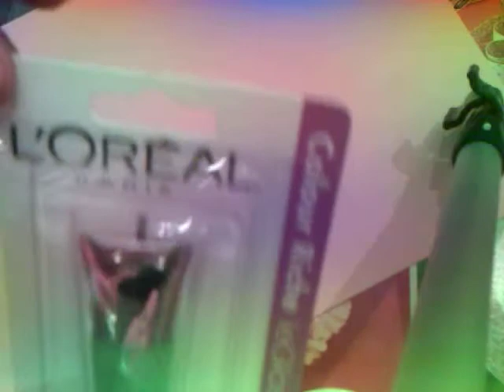DOLLAR TREE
Thank you everyone for watching ..xo
you already know my drill...yes my camera dies...but I had nothing else to share :-) ''remember to have faith in god because god changes everything :-)))))